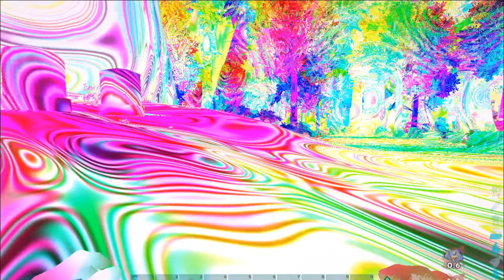HOW TO GET TONS OF FERTILIZER IN ABBERATION!!!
hay guys here is a exploit that makes it where you can get ALOT of fertilizer on this map and makes it super easy to get hundreds in just a few minutes.